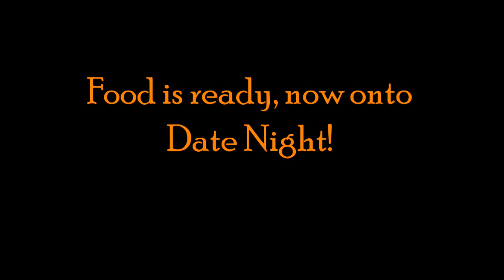Behind the Scenes: Carnivore Date Night | Surf & Turf